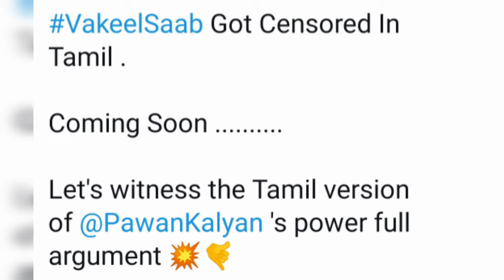Vakeel Saab Tamil dubbed Movie promo | Hotstar| Vijay tv premiere | Cine mass